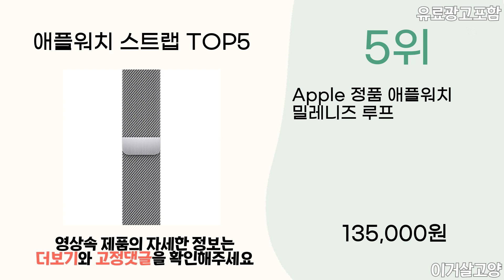2024년 인기 애플워치 스트랩 추천 TOP5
1위 : 애플워치 호환 밀레니즈 스트랩 밴드
가격 : 9,730원

2위 : 신지모루 애플워치 호환 경량 스포츠 스트랩 밴드
가격 : 8,730원

3위 : 이츠라이프 애플워치 호환가능 여성용 슬림 메탈 스트랩 밴드 38/40/41mm, 실버
가격 : 10,000원

4위 : 애플워치 호환 밀레니즈 스트랩 밴드, 블랙
가격 : 9,670원

5위 : Apple 정품 애플워치 밀레니즈 루프
가격 : 135,000원